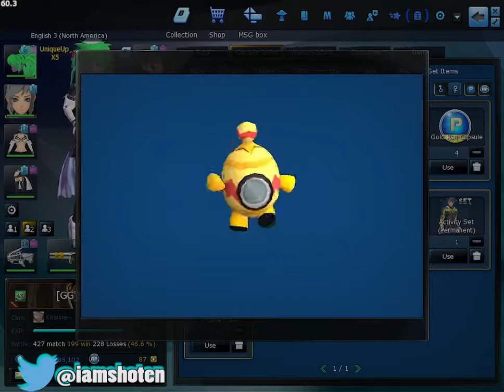S4 League - Opening Capsules (x5 Unique Booster)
I opened 130+ capsules with a x5 Unique Booster. Here's what I got:

Valiant Wolf x1
T.O.D. Scythe x1
Pirate Heart Set x3
Glitch Set (F) x3
Bloody Hunter Set x2

---The following songs were provided by NCS---